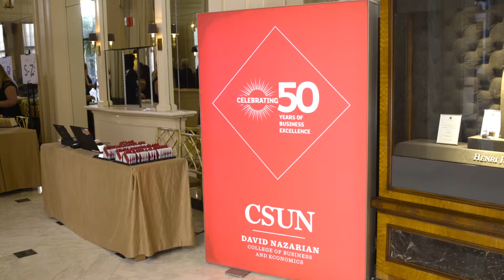CSUN David Nazarian College of Business and Economics 50th Anniversary Recap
Fifty years ago, business in Los Angeles had a different face. Different industries employed a different workforce. Fifty years ago, a still-new California State University campus in Northridge launched a School of Business and Economics.

As Los Angeles grew and changed, so did CSUN and its business college. From a modest opening enrollment of 438 to the more than 7,800 students enrolled today, the David Nazarian College of Business and Economics has grown to become one of the 10 largest accredited business schools in the nation, consistently ranking among the top programs in the state.

CSUN’s business college is celebrating 50 years of changing lives with a gala celebration on Thursday, Sept. 22, 2016, at the Beverly Wilshire Hotel in Beverly Hills.

As part of the 50th anniversary gala, the college recognized its Fabulous 50 Business Alumni, an impressive list of Southern California, national and global business leaders. To learn more about the gala event,

Resources:
CSUN David Nazarian College of Business and Economics

Crew:
Filmed by: Richard Chambers, Rachael Howery, Jonathan Wong
Edited by: Richard Chambers, Jonathan Wong